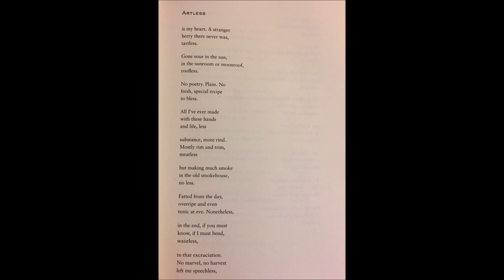TripleHate Reads: Artless (Brenda Shaughnessy)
Today's selection uses some most intriguing distortion of the typical format (see pic) to convey the frustration of a poet to turn a painful experience into art, a frustration all creators can share when one reaches into one's own well of experience for inspiration, only for the bucket to come up empty...